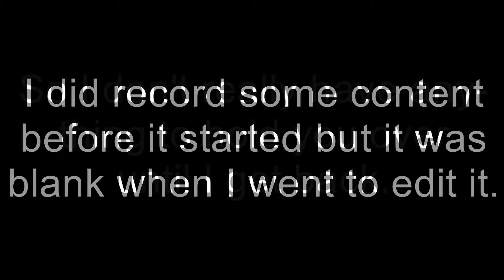Not-Quite-Vlog - Sick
Keep my posted on any ideas you guys have. What kind of stuff would you like to see me stream on Twitch?